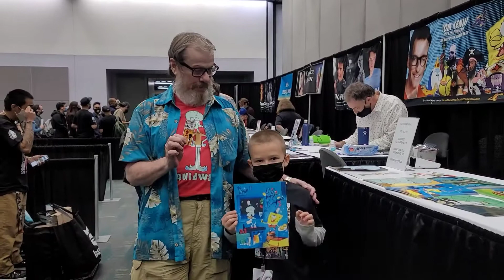EPIC Shout Out From Rodger Bumpass The Voice Of Squidward On SpongeBob Squarepants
Mr. Bumpass Took Time To Give Me A Epic Shout Out. He Is The Nicest Person & Was Such An Honor To Meet Him Because I Am Such A Huge Fan.